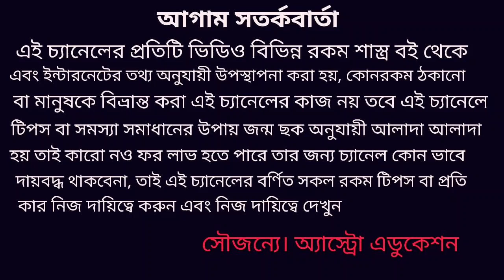বৃষ রাশি মার্চ মাসের রাশিফল! Brisho Rashi March rashifal 2020!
বৃষ রাশি মার্চ মাসে কেমন যাবে অর্থ ভাগ্য কর্ম বিবাহ ব্যবসা শিক্ষা প্রেম ও দাম্পত্য জীবন এই ভিডিওতে বিস্তারিত আলোচনা করা হয়েছে ধন্যবাদ!